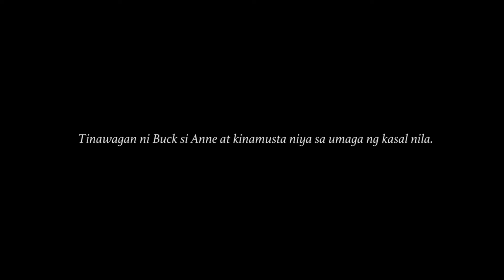Buck and Anne | Same Day Edit